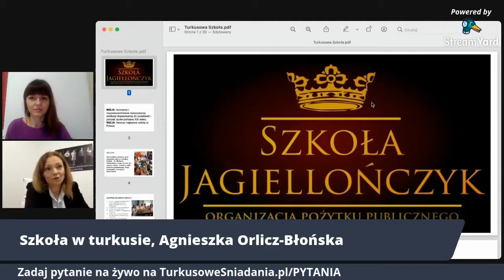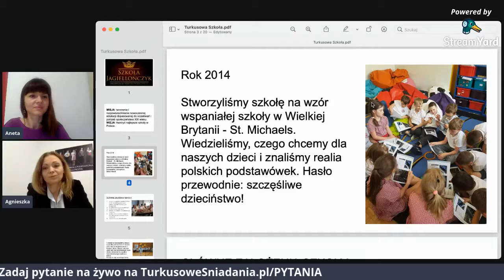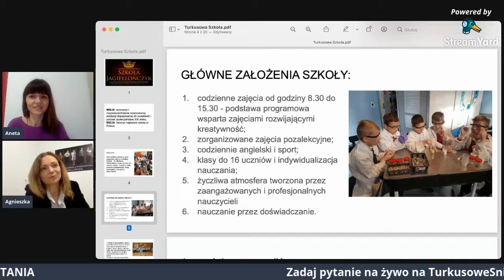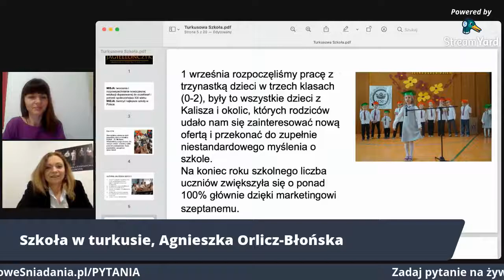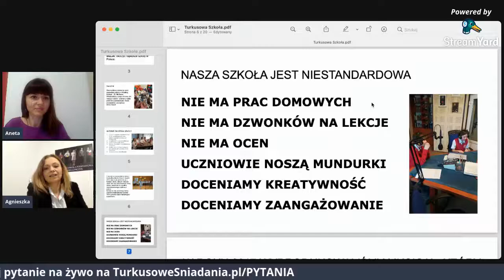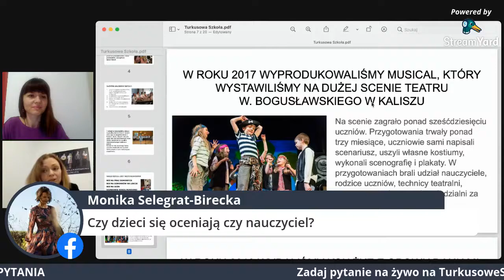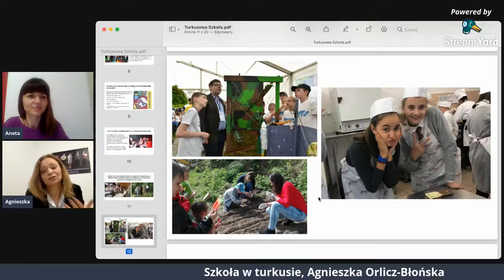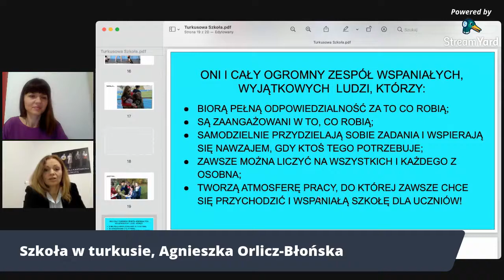Szkoła w turkusie, Agnieszka Orlicz-Błońska